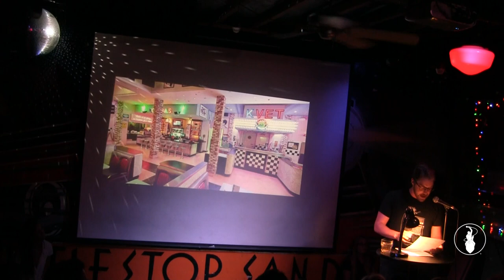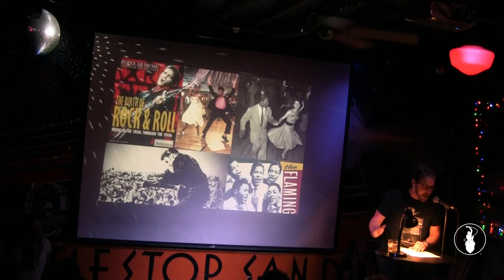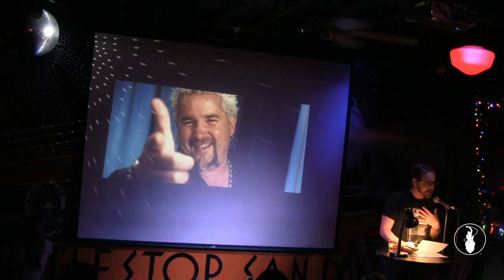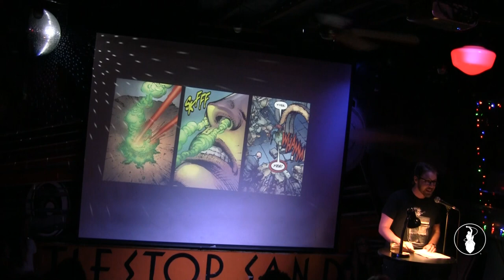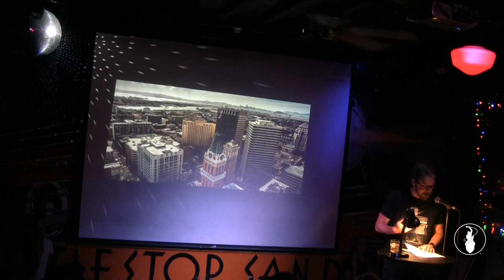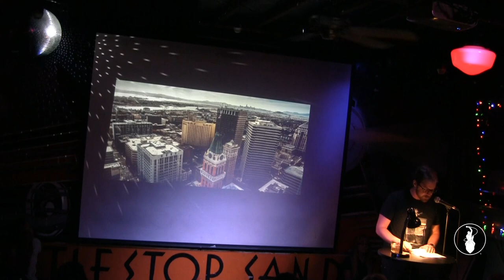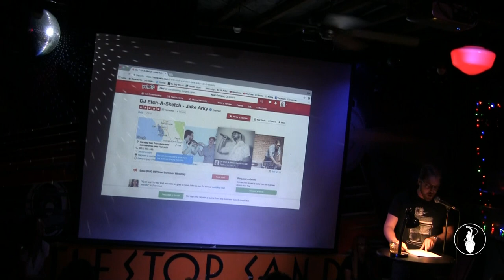Jake Arky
Performances from the June 2018 Storytelling Showcase, "Let's Dance". Recorded at the Whistle Stop in San Diego, CA. So Say We All.